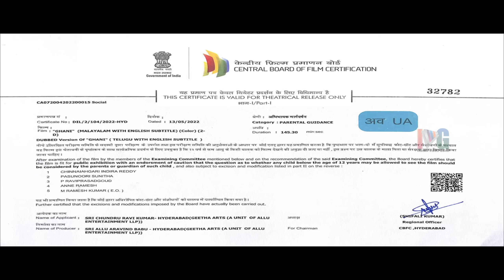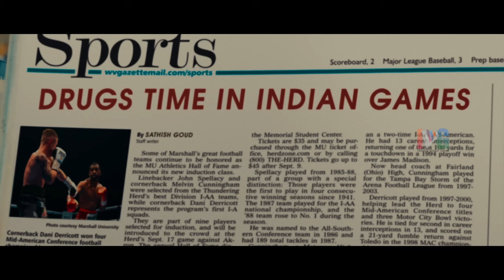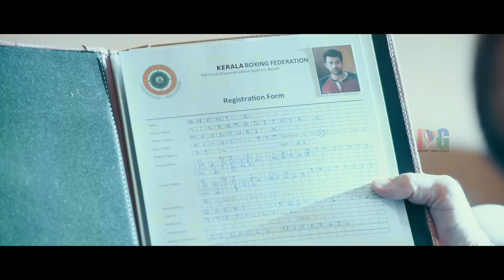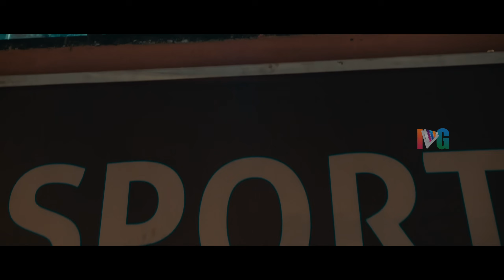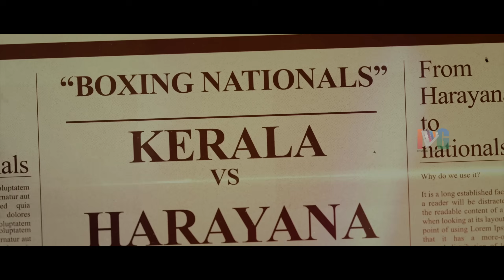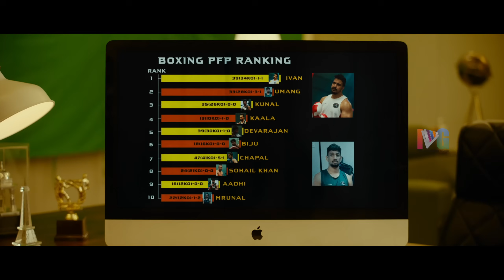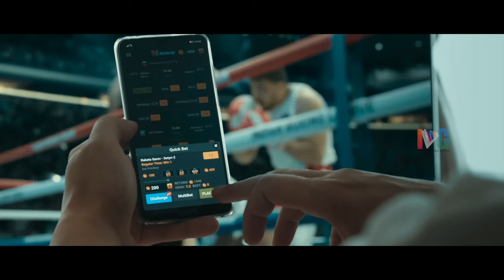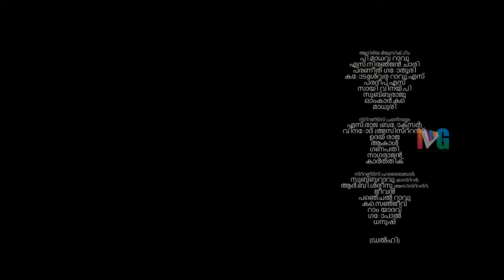Mega Prince Varun Tej Blockbuster Action Full Movie 4K | Varun Tej Latest Movie | Indian Video Guru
Mega Prince Varun Tej Blockbuster Action Full Movie 4K on Indian Video Guru. Ghani Latest Movie Starring Varun Tej, Saiee Manjrekar, Jagapathi Babu, Upendra, Sunil Shetty and Naveen Chandra. Directed by Kiran Korrapati. Music by Thaman S. Presented by Allu Aravind. Produced by Sidhu Mudda - Allu Bobby.

Synopsis :

The son of a disgraced boxer decides to pursue his father's passion and avenge his humiliation against the wishes of his mother.